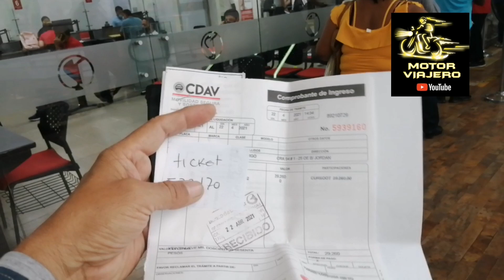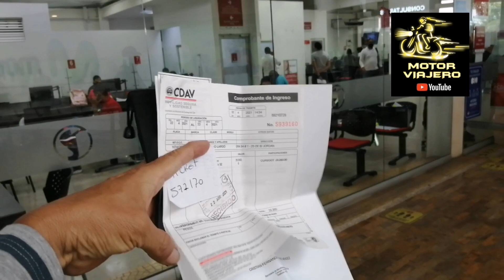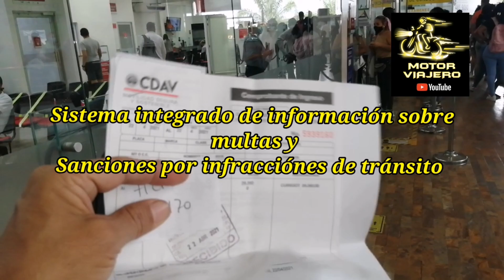¿ TE MULTARON ? Entonces MIRA ESTE VIDEO..!!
A muchos nos ha pasado sufrir una multa de tránsito. Pero pagar y hacer el curso no es suficiente. Veamos que mas se necesita hacer.